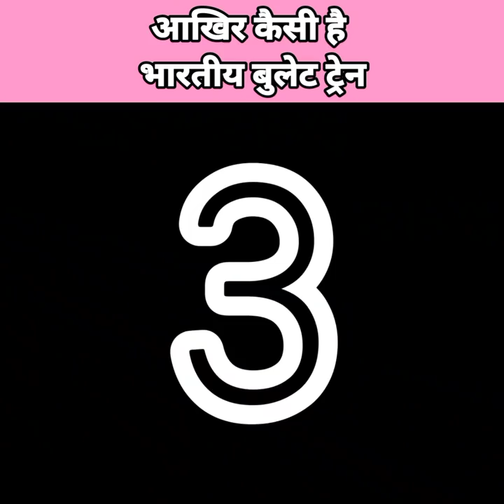आखिर कैसी है इंडियन बुलेट ट्रैन😮Facts About Indian Bullet Train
The Indian bullet train will cover a distance of 508 km, in which it will run between Ahmedabad to Mumbai and will have a total of 12 stops. The speed of the Indian bullet train will be 320 kilometers per hour and if the bullet train stops at all 12 stations, then it will take only two hours and fifty-eight minutes to cover this distance at this speed. This project is a joint collaboration of the National High-Speed ​​Rail Corporation Limited (NHSRCL) and Railway Track Consultant Company (JRTC) of Japan. According to the current proposal, 35 bullet trains will be run whose number is targeted to be 105 by 2050. A 21 km long tunnel will be built in the train between Boisar and Bandra Kurla Complex in Mumbai and a 7 km long part of this tunnel will be under the sea, which will really be a lotus thing. Initially, it will have 10 coaches of which 750 passengers will be able to travel, which will later be increased to 1250 passengers with 16 coaches.

MIC: Boya
AUDIO RECORDING: Mobile
AUDIO EDITING: Audacity
VIDEO EDITING: Cyberlink PowerDirector (Mobile)